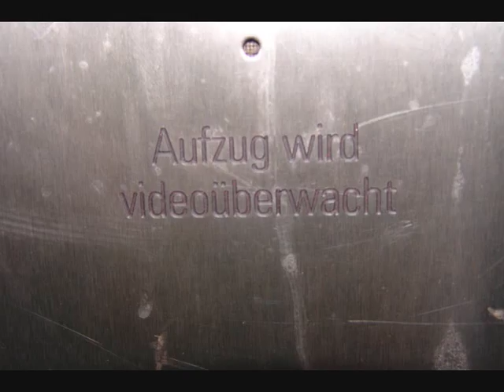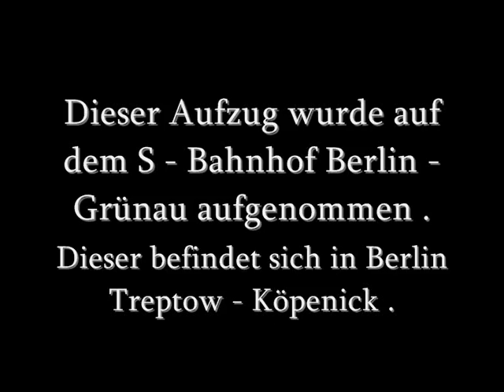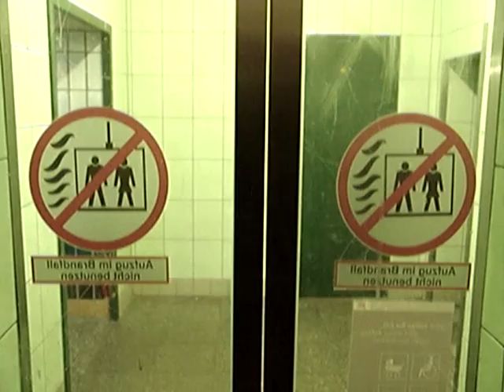Otis - Aufzug , Bj. 2006 , S - Bahnhof Berlin - Grünau , Gleis 3 / 4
Hier ein Aufzug der Firma Otis , Baujahr 2006 ,
welchen ich auf dem S - Bahnhof Berlin - Grünau aufnahm .

Der S - Bahnhof Berlin - Grünau befindet sich im Berliner Bezirk Treptow - Köpenick .

Der gezeigte Aufzug verbindet die Haupthalle mit dem Bahnsteig , Gleis 3 / 4 .

Es gibt dort noch einen weiteren , Typgleichen , Aufzug .
Dieser verbindet die Haupthalle mit dem Bahnsteig , Gleis 1 / 2 .

Hartwig - Media

Das Musikstück ist für die nichtkommerzielle Nutzung freigegeben , und unterliegt
nicht der Gema etc.

Weiteres findet sich auf der o.a. Internetseite .

Ich wünsche allen Zuschauern meines Kanals einen guten Rutsch in das Jahr 2014 !

I wish all Viewers of my Channel a happy new Year 2014 !